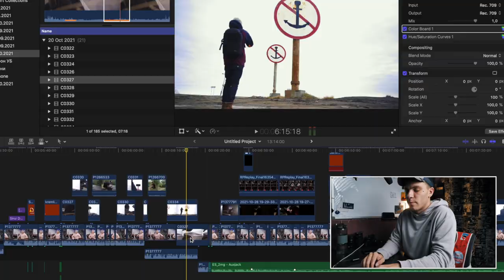6 советов по final cut pro за 60 секунд / final cut pro tips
Пытаюсь разработать новый формат, неуверен что это будет на регуляре, но попробую.